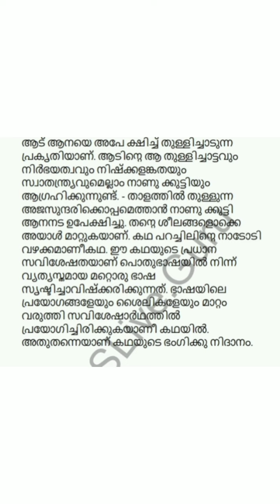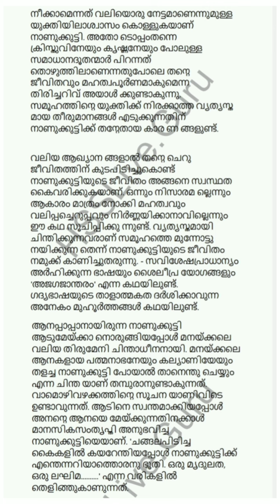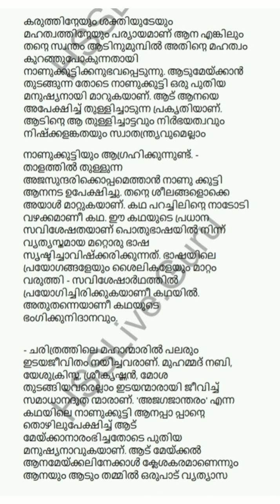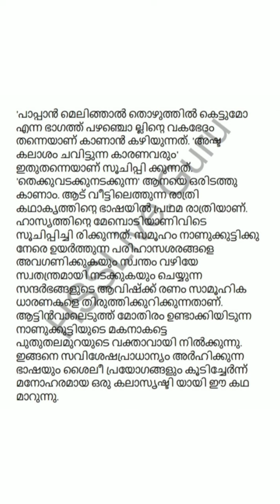Class 9 അടിസ്ഥാന പാഠാവലി മലയാളം chapter 3 lesson 1 അജഗജാന്തരം Textbook question and answers